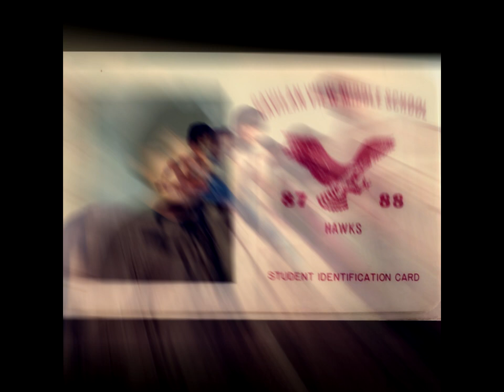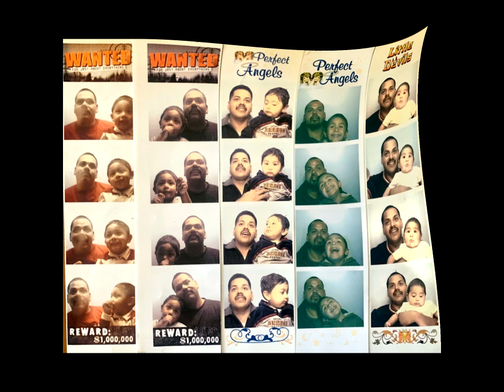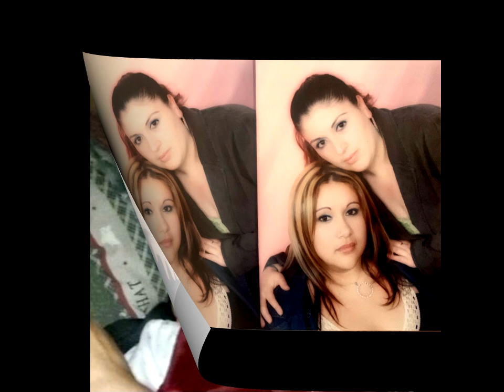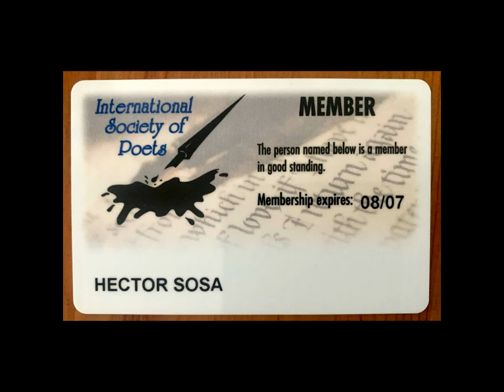Hector Sosa Memorial Slideshow